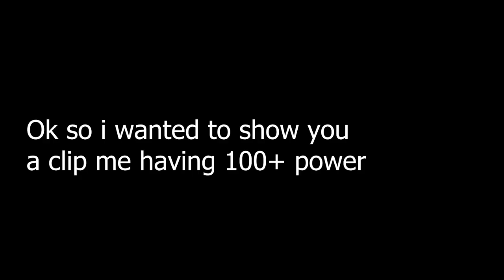100+ power in slap royale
i have nothin to say lol

ME SERIOUS SUEBSCRIB